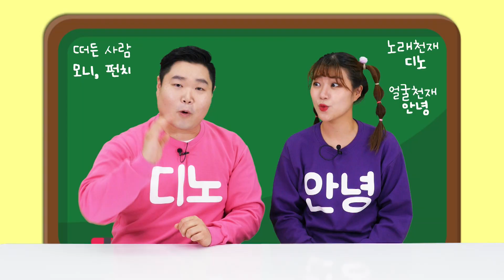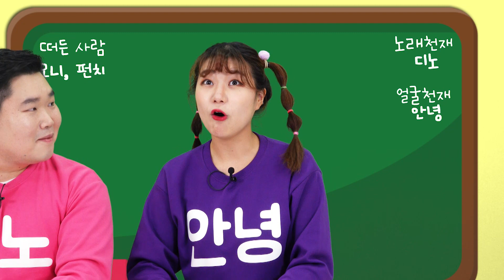[차트쇼] 메카드 천재들 여기 다~모였다! | 디노&안녕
애니메이션에 등장한 천재들을 소개합니다!
1. 공룡메카드의 공박사님
2. 놀기 천재 터닝메카드R 나찬!
3. 배틀천재 요괴메카드 반다인!
4. 뺏기 천재 빠샤메카드 마이트!!

친구들은 어떤 천재가 가장마음에 들었는지! 댓글 남겨주세요~